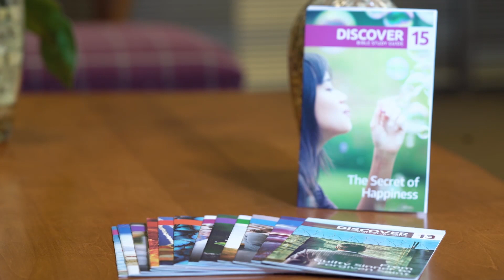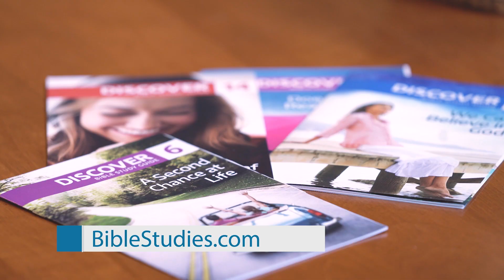The Strange Case of Emanuel Swedenborg — Disclosure Featuring Shawn Boonstra and Jean Boonstra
Even though most people have never heard of this man, he was actually one of the most influential people to come out of the Enlightenment. There was a time when he was a household name. Today on Disclosure, Shawn and Jean take a look at the life of Emanuel Swedenborg.

1) Emanuel's Inventions
11:16: At a young age, Emanuel starts to come up with many inventions—including a flying machine.
2) Spirituality In Emanuel's Science
15:45: Emanuel becomes fascinated with the human soul and is obsessed with trying to explain what happens to the soul when a person dies.
3) Emanuel's Teachings vs. The Bible's Teachings
45:11: Do Emanuel's teachings align with what the Bible says?

YouTube, iTunes, Google Play Music, iHeart Radio and TuneIn Radio